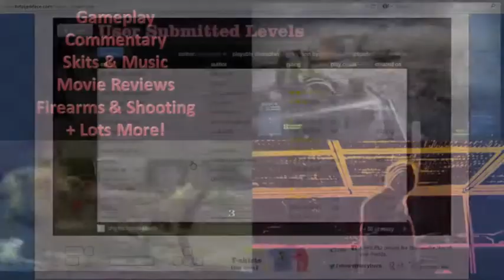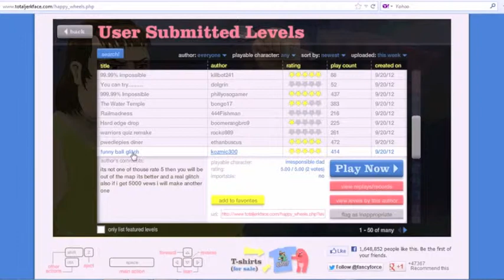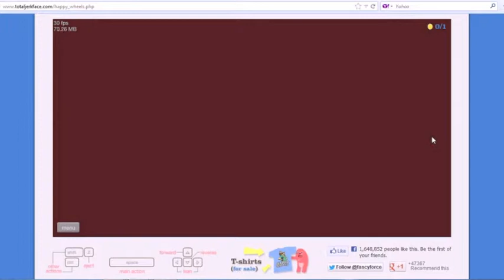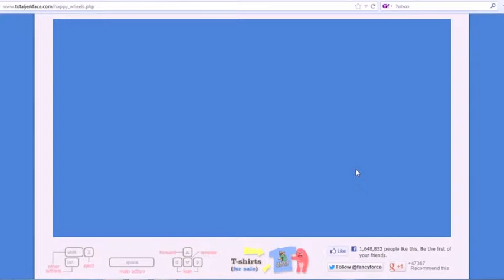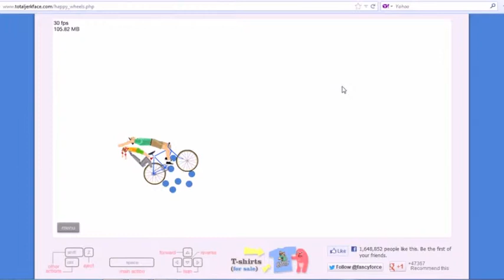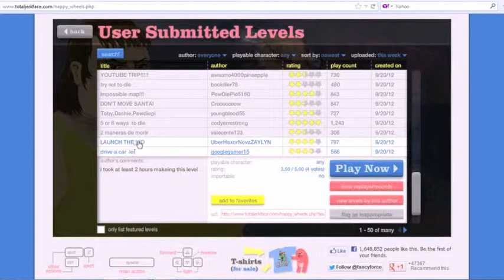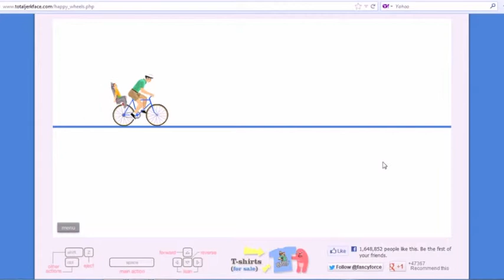Sword Throw Failure Happy Wheels 007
Another episode where I try and fail again at Happy Wheels